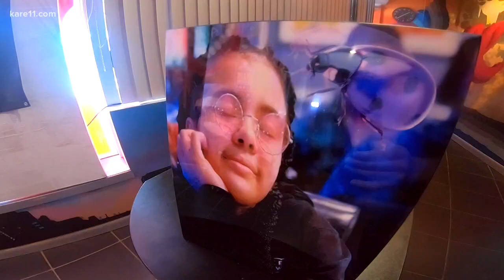Father's mission for suicide awareness after death of 13-year-old daughter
Tek Burch is on mission to make sure every child feels loved after his daughter ended her own life. STORY